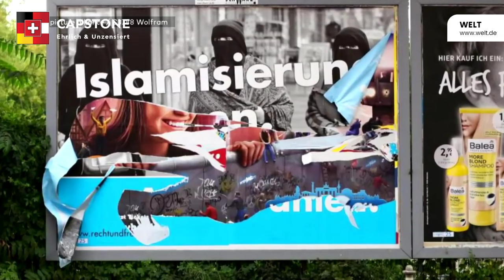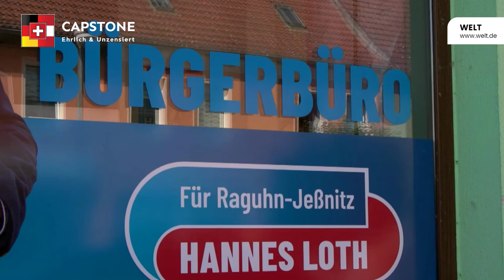"Linke" Demokraten? Die Misere der wehrhaften Demokratie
Für Wahlsieger ist Demokratie eine prima Sache. Schwieriger ist es für Wahlverlierer. Woran lag’s? Hat man Fehler gemacht? Hatte man das falsche Programm? Die falschen Slogans? Solche Selbstkritik ist schmerzhaft.

Zur Routine geworden ist das Messen mit zweierlei Maß bei allem, was irgendwie mit der AfD zu tun hat. Werden AfD-Wahlplakate zerstört oder AfD-Mitglieder im Wahlkampf bedroht, ist das eine Art Kollateralschaden beim «Kampf gegen rechts». Geschieht dies linken Parteien, ist die Demokratie in Gefahr. Werden der AfD parlamentarische Posten vorenthalten, die ihr traditionell zustünden, ist das ein Akt demokratischer Notwehr. Als man vor vierzig Jahren mit den Grünen ähnlich verfuhr, galt das noch als undemokratische Ausgrenzung.